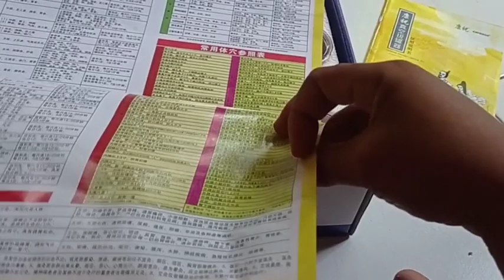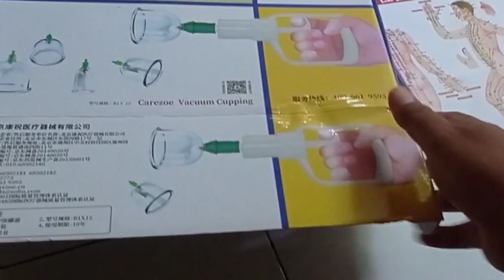Unboxing Alat Bekam Kanzhu. Orriginal Harga Masuk Akal